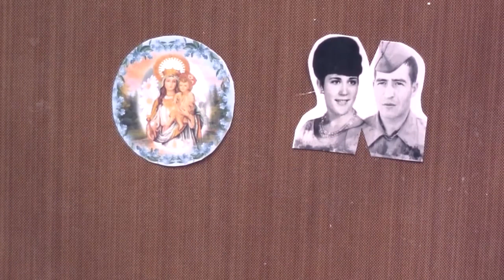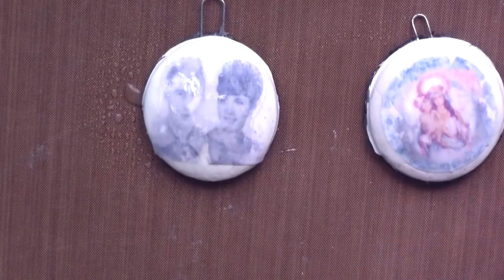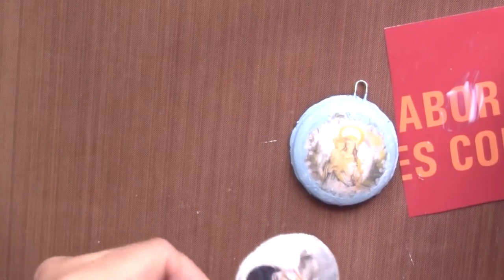Latas de refresco recicladas para hacer prendedores o broches - DIY MANUALIDADES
C/Leon,3(POLIGONO IND.
Cabo Calleja
Fuenlabrada (MADRID), ES 28947